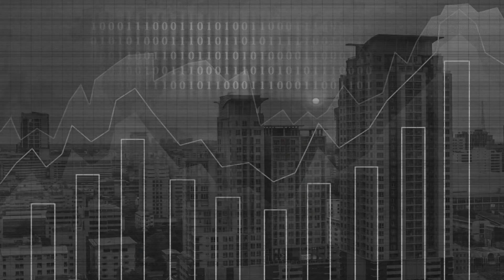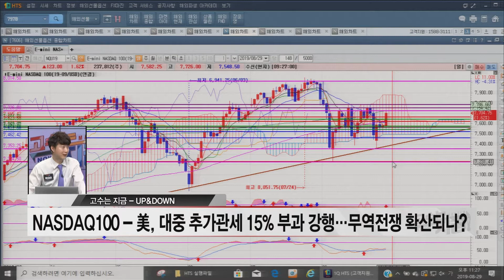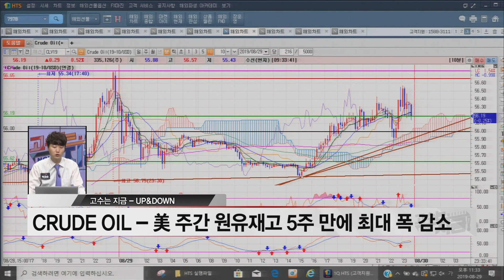[서울경제TV] 미국 주간 원유재고 5주 만에 대폭 감소??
마스터의 UP&DOWN
미국 주간 원유재고 5주 만에 대폭 감소??